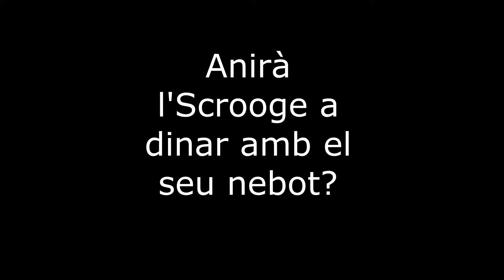08 Estic massa enfeinat escenari